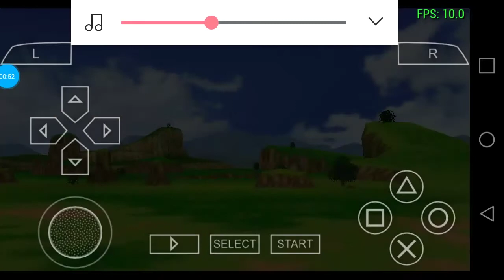June 3, 2019